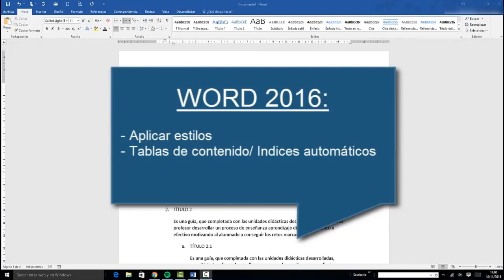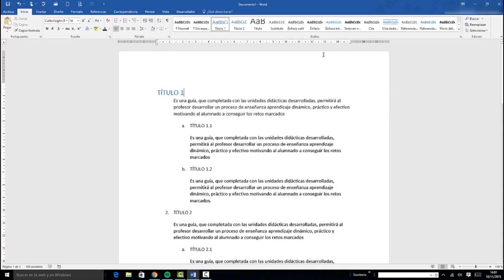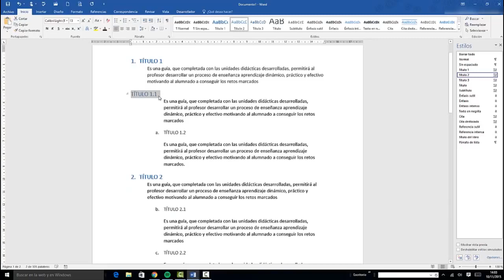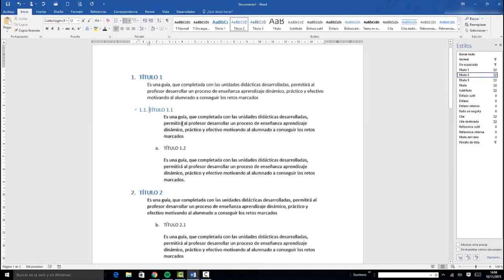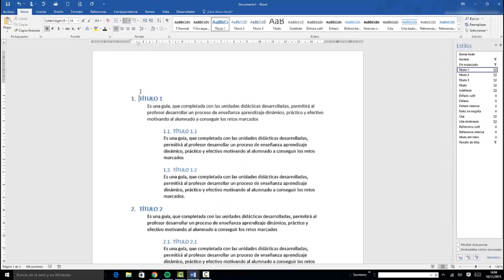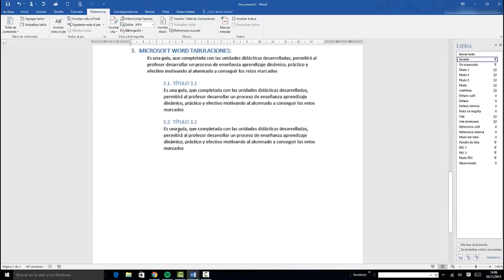Procesador de textos 8